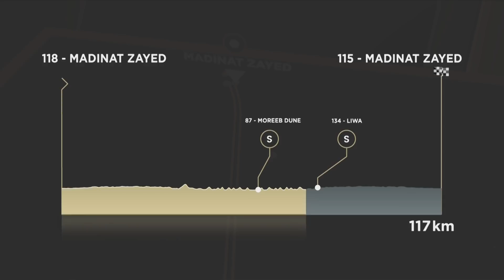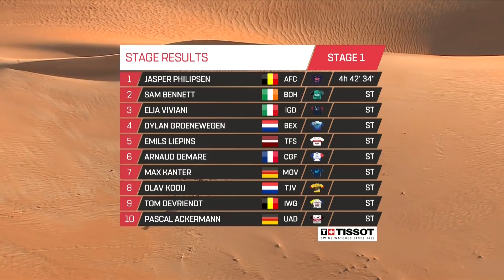UAE Tour 2022 Etappe 1 Highlights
Oft als Radsport-Weltmeisterschaft der Sprinter angepriesen, waren viele der großen Namen der Sprinter hier, um ihre Teams zu vertreten: Cavendish, Groenewegen, Philipsen, Demare, Viviani, Bennett, um nur einige zu nennen! Wie wird am Ende des Tages die Ehre gewonnen?

Folgt uns!